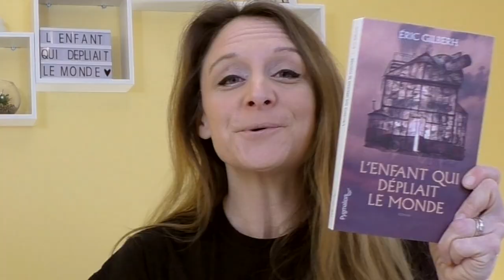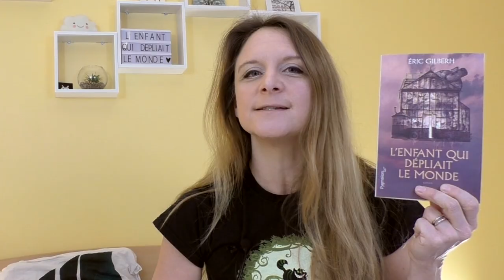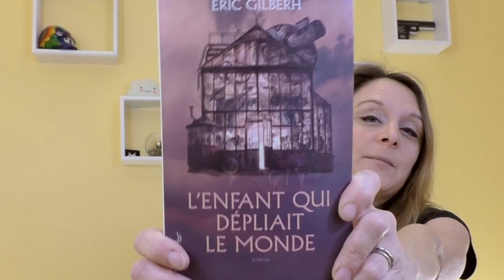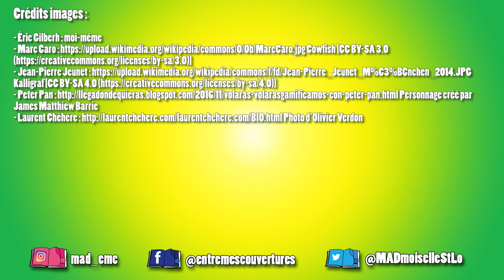Mon coup de cœur 2017/2019 ! L'Enfant qui dépliait le monde, d'Éric Gilberh - MCJ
Aujourd'hui je vous parle de mon coup de cœur 2017 (et 2019) : c'est L'Enfant qui dépliait le monde, d'Éric Gilberh, chez Pygmalion.
Merci à lui et aux éditions Pygmalion pour l'envoi de ce livre que j'attendais depuis longtemps ^^

Crédits images :
- Éric Gilberh : moi-même
- Peter Pan Personnage créé par James Matthiew Barrie
- Laurent Chéhère Photo d'Olivier Verdon

9°  La reproduction ou la représentation, intégrale ou partielle, d'une œuvre d'art graphique, plastique ou architecturale, par voie de presse écrite, audiovisuelle ou en ligne, dans un but exclusif d'information immédiate et en relation directe avec cette dernière, sous réserve d'indiquer clairement le nom de l'auteur."